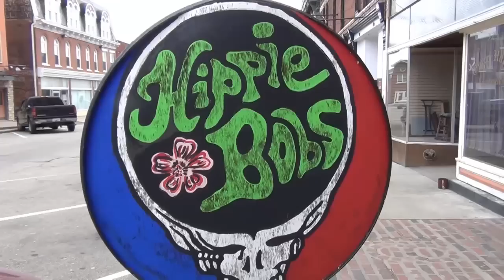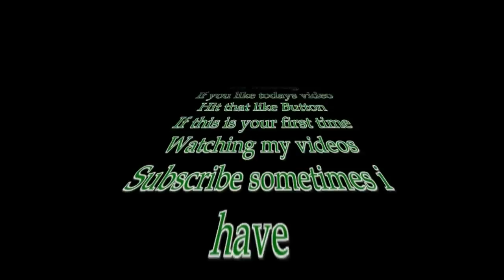visit to the veterinarian with the MAD CAT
Today the mad cat and dog get their shots. the cat was hell trying to get her in the cage. in two weeks we get to do this all over again Yea